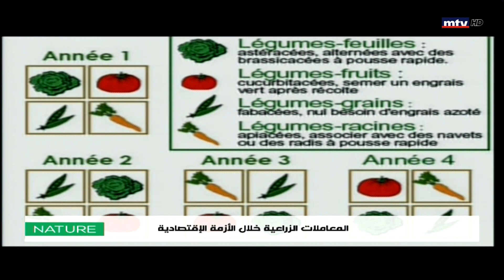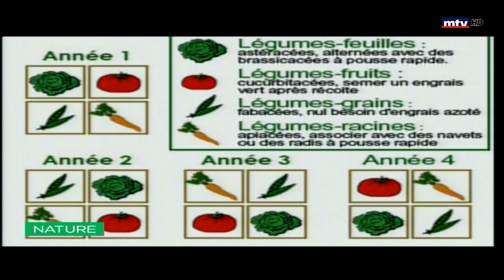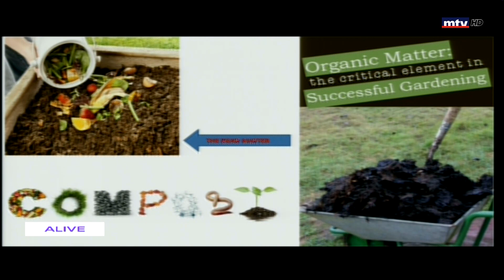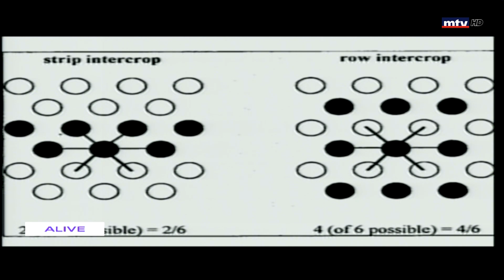Nature - 23/09/2021 - المعاملات الزراعية خلال الأزمة الإقتصادية